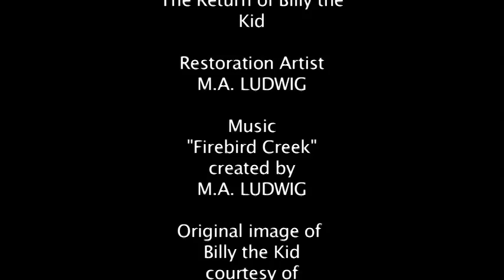The Return of Billy the Kid (Extreme Photoshop Reconstruction)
PRINTS NOW AVAILABLE! Both in Black & White and Color!

One of the most notorious and legendary gunmen in American History started his life humbly as William Henry McCarty around November 23, 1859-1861.  William's skinny body, small hands, and effeminate features made him a target for bullying and teasing. They little realized that William was as brave as he was quick-witted. Little Billy also had a tremendous sense of humor and fun as well as a passion for music, singing, and dancing. A good student in school, he also enjoyed reading for his own pleasure and was soft spoken, mild mannered, courteous, loyal, and easygoing. Even his future enemies had to admit he was a rare, likable personality!
What would have been a promising future for William McCarty was destroyed the day his mother, Catherine, died on September 16, 1874 after a longstanding battle with tuberculosis. William's stepfather, William Antrim, packed the boys off to the Knight family for a while to continue their schooling before the boys were eventually split up and shifted from one foster home to another before their stepfather moved to Arizona, permanently abandoning them to their fate. William was barely thirteen or fourteen at the time.
While William was taking to independence well psychologically, he didn't have any money to sustain himself. His reckless bravery found a niche, however, and it started with stealing several pounds of butter from a rancher which he then turned around and sold to a merchant for cash. Even though he was caught and reprimanded by Sheriff Harvey H. Whitehill, it was the beginning of William's career in crime.
After later being caught with a bag of stolen laundry, William was arrested and sent to jail. He didn't stay long. William escaped prison by shuffling up the fireplace, then running off to one of his former foster homes for cover. They thought it best if he joined his stepfather in Arizona for gold prospecting, but once he arrived and explained to his stepfather what had sent him there, his stepfather said "If that's the kind of boy you are, GET OUT!"
William was stranded alone in Arizona, barely living and scratching at the earth for the means of life. His skinny, weak figure didn't earn him much work, since he didn't look strong enough to do any of it. When John Mackie, another thief, offered him an opportunity to work with him in stealing horses and saddles, William agreed. Though William was later arrested again, he escaped jail again. It was around this time that his famous nickname "Billy the Kid" was born.
In 1877, the "Kid"shot Frank "Windy" Cahill, one of his longtime tormenters who took great delight in knocking the skinny kid around and bullying him. It was during such a wrestling match that the Kid drew his .45 and fatally shot Cahill in the stomach. Soon after, the Kid fled to Lincoln County, where more gangs and more arrests followed. Even changing his name to William H. Bonney didn't keep him out of trouble for long. Because of his association with the main criminals in the Lincoln County War, he became a wanted man at the age of 17, because the general belief at the time was "If you knew who did it, you're as guilty of the crime as they are".
Billy the Kid's reputation began to travel ahead of him as sensationalist newspapers drew him up to be a lot worse and more notorious than he ever really was, with the murderous deeds of his outlaw cronies being placed on his head instead of theirs. An ambitious sheriff, Pat Garrett, made it his mission to make himself famous for taking down Billy the Kid. Though the versions of Billy the Kid's last days are almost as numerous as the grains of sand on a beach, the truth is that Billy was tracked and plotted against until he ran out of places to hide, and that last place was Pete Maxwell's house in Fort Sumner. Ambushed under what some say was false pretenses, Billy the Kid was caught off guard and fatally shot July 14, 1881. There was enough doubt concerning the legitimacy of the shooting that Pat Garrett did not get hailed as a hero as he thought he would be. In fact, he spent the rest of his life trying to convince the public that he regretted the shooting, which seems to the rest of us only true because he did not get the results he wanted from it. Billy the Kid finally had true justice only after his death, as it was he who was hailed as an American legend...and Pat Garrett was all but forgotten.
-I often listened to Pat Benatar's "The Outlaw Blues" while restoring this piece, which I found to be very appropriate and inspiring.
-Billy the Kid was said to be about 5 feet 8 inches tall and about 138 lbs with "light" hair and eyes.
-This photo of Billy the Kid is the only authenticated portrait of the famous outlaw. It was sold at auction in June 2011 for $2.3 million dollars, and the photo itself is barely wallet-sized!